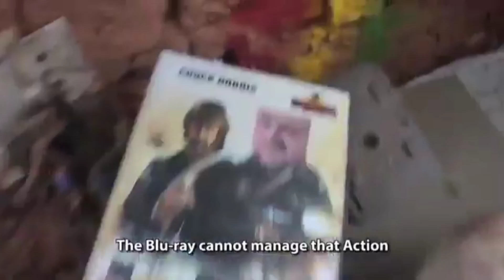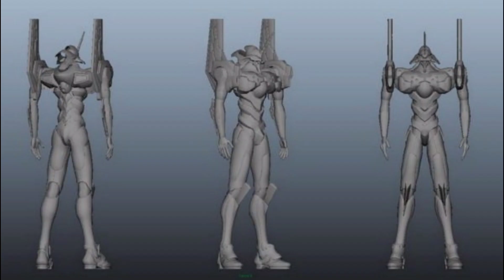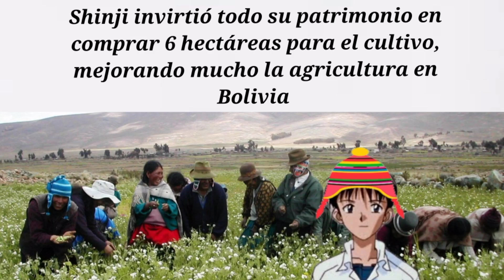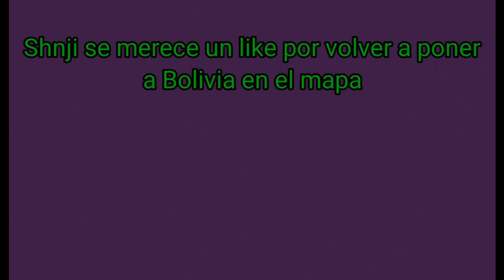Hace falta un INTELECTO SUPERIOR para entender EVANGELION?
Hoy vamos a entrar en la psique de los elitistas del manga anime, para ver por qué evangelion es una obra tan de "culto" y averiguar por qué hay que ser listo, no tener afecto femenino y mantener una pésima higiene para que te flipe ésta obra.